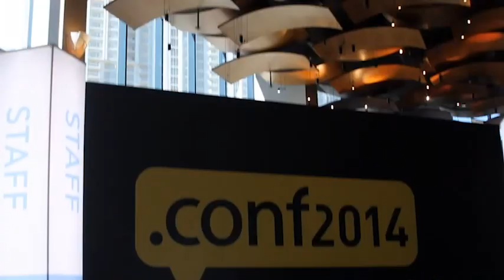Harvey Tessler, Syncsort | Splunk .conf2014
Harvey Tessler, Syncsort, at Splunk.conf 2014 with John Furrier and Jeff Kelly

Splunk Inc. provides a comprehensive platform for collecting and analyzing logs from a broad spectrum of devices ranging from the tiniest of sensors to the biggest and meanest enterprise servers. But the company’s definition of “comprehensive “didn’t extend to mainframes until late last month then Syncsort Inc., a mainstay of the big iron world, introduced a first-of-its-kind solution for streaming operational records from big iron to Splunk Enterprise as they come in.

Syncsort co-founder Harvey Tessler dropped by SiliconANGLE’s theCUBE at the recently concluded Splunk Worldwide Users’ Conference to explain why his firm took the time and effort to bring a 50-year-old paradigm into the world of real-time analytics. Syncsort built its business on sorting large tables that exceeded memory capacity back in the days when memory was scarce. Working with massive amounts of data has been its core competency ever since.

“Our mainframe customers have known us for many many years,” Tessler said, referring to his firm’s 46-year history. ”We’ve got more than half of the market on zOS and those mainframe customers trust us to put software on their systems. So now we’re able to pull real-time machine data from zOS to Splunk.”

Traditionally, Tessler told hosts John Furrier and Jeff Kelly, practitioners had to rely on different consoles for monitoring mainframes and the rest of their organizations’ technology infrastructure. Worse, the two sets of system and activity logs were kept separate from each other with little interoperability, creating a situation where administrators would often have to manually scan records for error patterns across records in order to identify a particular problem. That task can take hours or even days, he said, which is unacceptable for a mission-critical application.

Splunk provides an alternative. Leveraging Syncsort’s streaming software, organizations can move mainframe logs into the same environment where they analyze the rest of their infrastructure data in real-time. Tessler said that kills multiple birds with one stone, not only consolidating monitoring operations and making it easier to correlate trends across different systems but also opening the door for customers to store considerably more data about their big iron than they could in the past.

That in itself is a tremendous advantage, Tessler highlighted. After all, the farther a record trail goes back, the more patterns there are to expose. With Splunk, mainframe users can “keep large amounts of historical data and then when something delays 3 seconds, they can say ‘What was it a week ago, last month, six months ago and what are the patterns here?” he said. “Splunk is delivering more and more analytics so that those patterns can be recognized.”

Tessler said that the platform can immediately alert an admin when two processes trying to access the same database table on zOS become “deadlocked,” thus sparing admins the embarrassment of being notified of a service outage by users. That application-level visibility is also handy for dealing with usage trends, he added, which traditional mainframe monitoring solutions only express in the form of their impact on the underlying infrastructure.